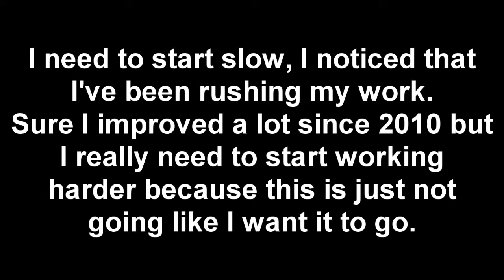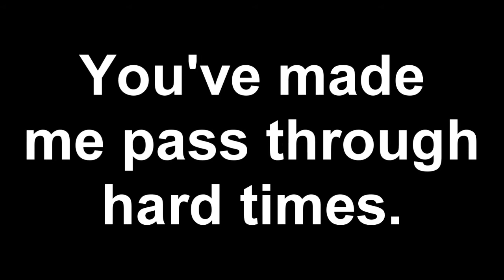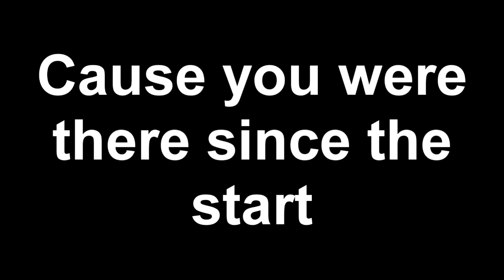An announcment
I just wanna thank you all. I have something important to say.